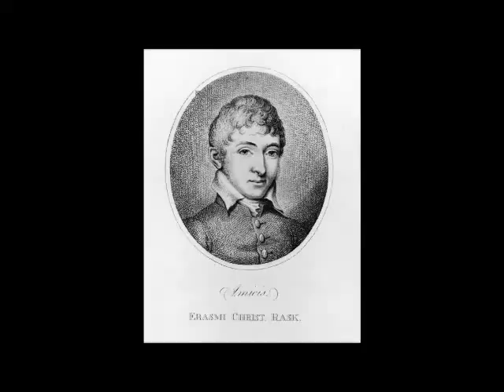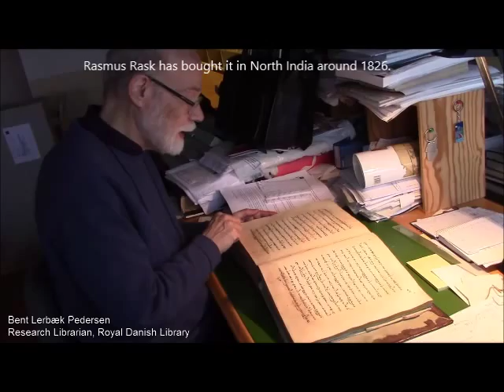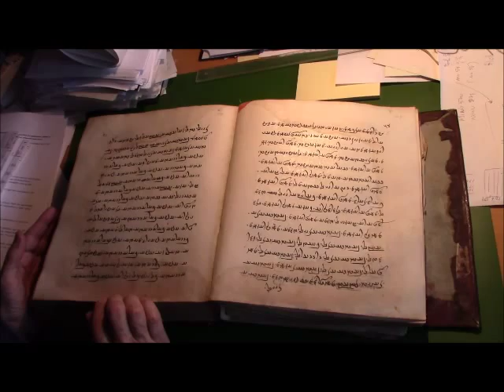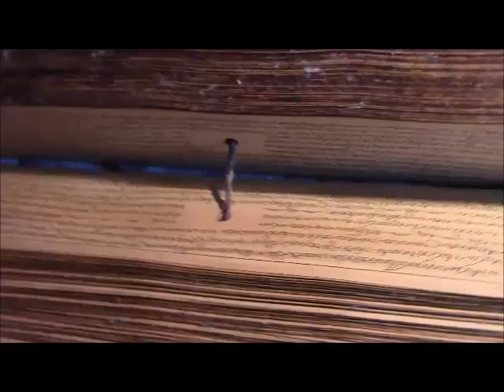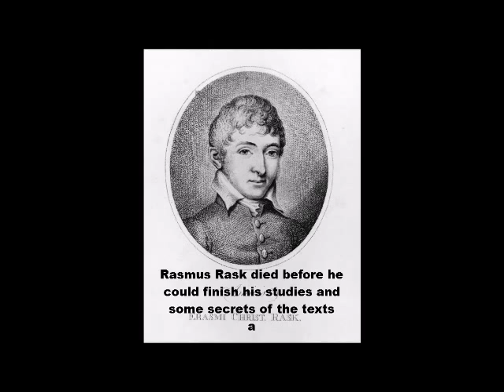Rasmus Rask - Indiana Jones of linguistics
This film explores the life and work of Rasmus Rask. Rasmus Rask travelled the world in the 1820s and collected ancient texts and scriptures in many different languages, in order to study them further. Rask’s research also led to the foundation of Indo-European linguistic studies at the University of Copenhagen.